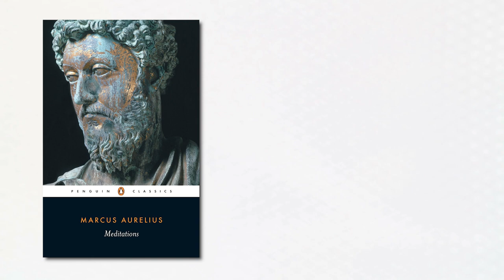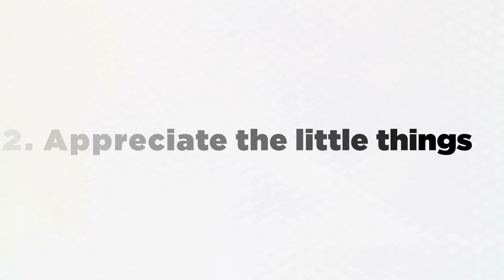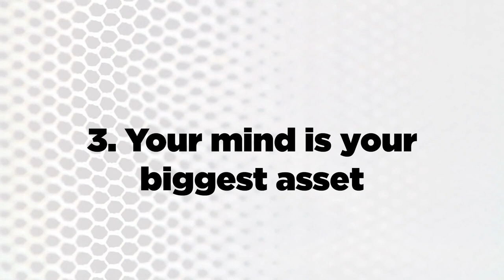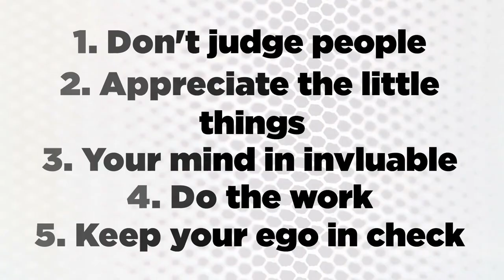STOICISM | The Incredible Wisdom Of Marcus Aurelius' Meditations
In this video, I talk about the 5 most profound lessons I've learned from Marcus Aurelius' book Meditations. The most interesting thing about this book is that it was never meant to be shown to the public, which means that all the insights contained in here are as pure as they can get.